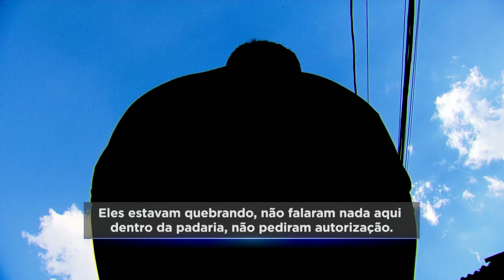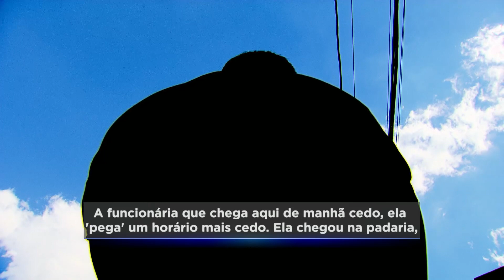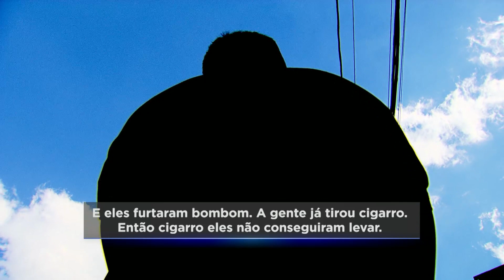Homens fingem ser funcionários e furtam cabos em Contagem (MG)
Homens se passaram por funcionários de uma empresa de internet para furtar cabos de alta tensão de uma padaria, em Contagem, na região metropolitana de Belo Horizonte. Essa é a terceira vez que criminosos vão ao local atrás do mesmo material.